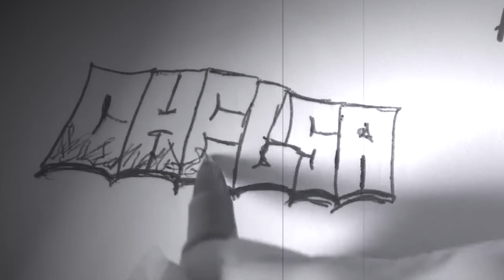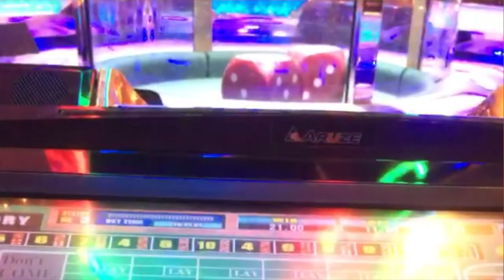BASEBALL WIFE LIFE: Living at a Hotel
Musings of a traveling baseball wife. The BEST & WORST parts of living in a hotel, full-time.

Last season, my husband played for FOUR teams. So we lived at hotels for 5-6 months.